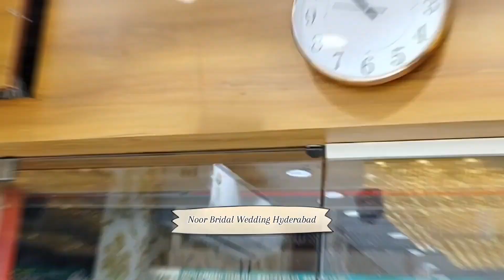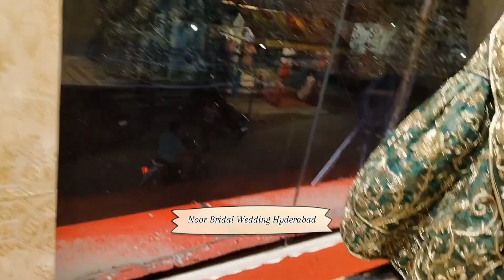Hyderabad Briddal Showroom||Noor Showroom Hyderabad India T.S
From ---Sitamarhi Bihar india